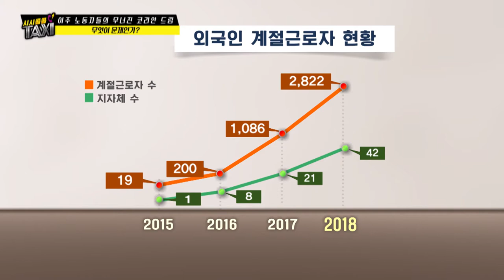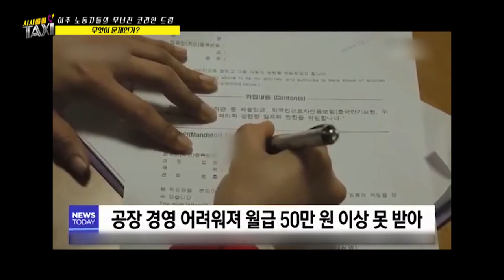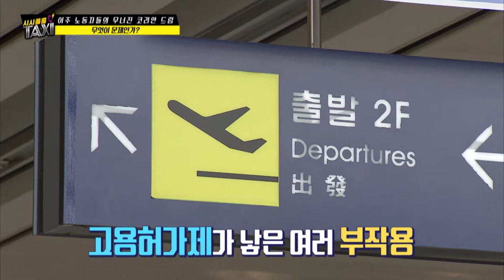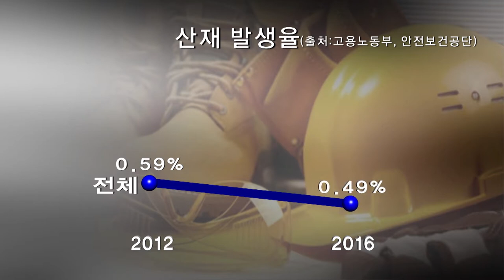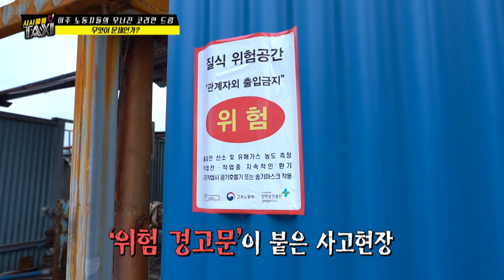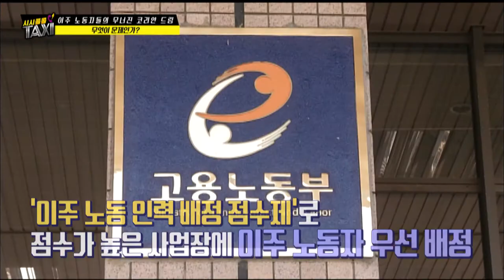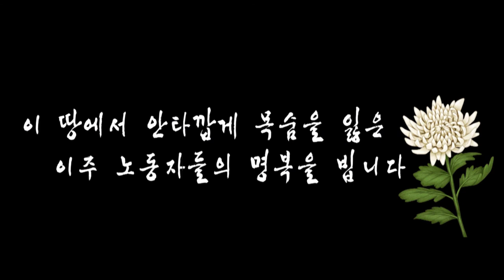[시시콜콜 택시] 예고된 비극, 영덕 외국인 노동자 사망사건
포항MBC 시시콜콜 택시에서 알아봅니다